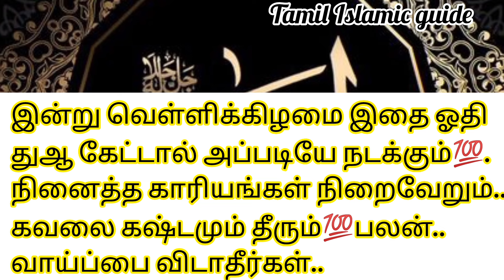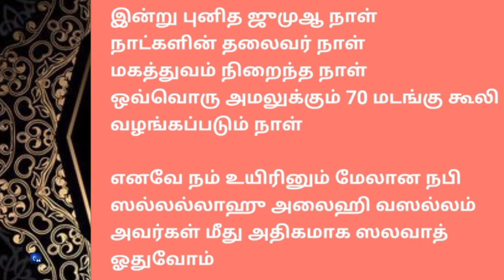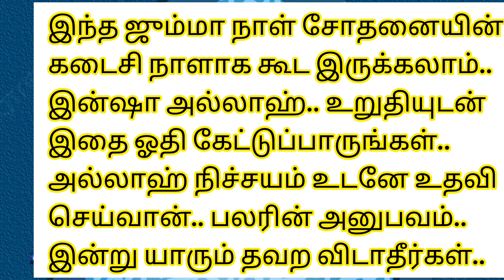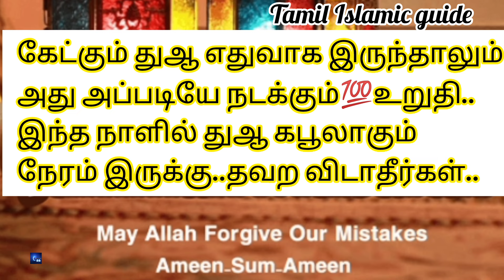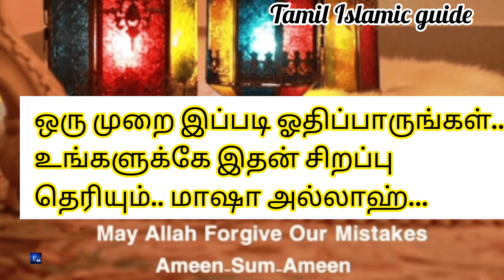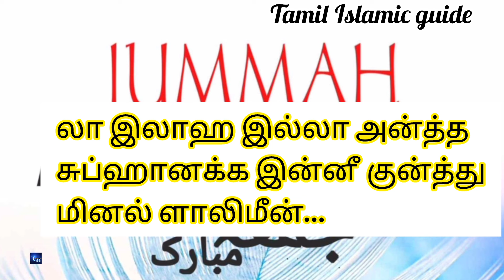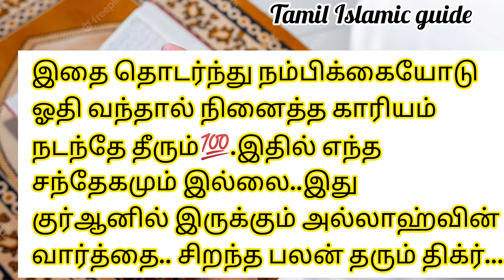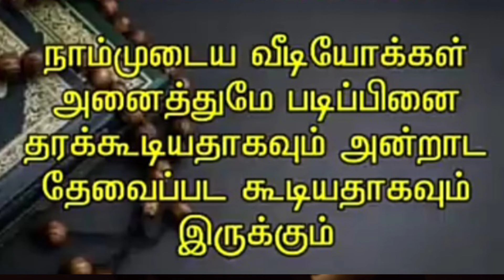வெள்ளிக்கிழமை துஆ கபூலாகும்💯.இதை மறக்காமல் ஓதிவிடுங்கள்.ரிஜ்க் அதிகரிக்கும்.செல்வம் பெருகும்..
வெள்ளிக்கிழமை துஆ கபூலாகும்💯.இதை மறக்காமல் ஓதிவிடுங்கள்.எல்லா தேவைகளும் நிறைவேறும்.. நினைத்த காரியம் வேகத்தில் நடந்தே தீரும்..